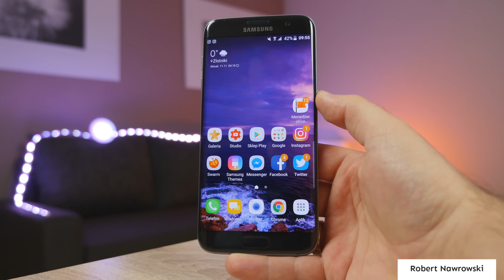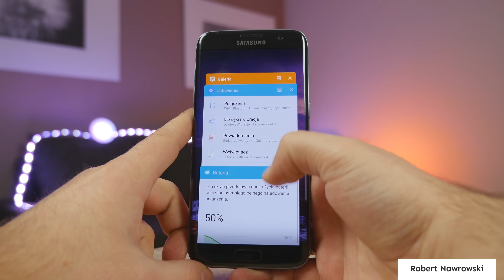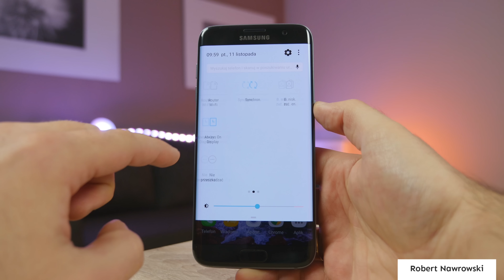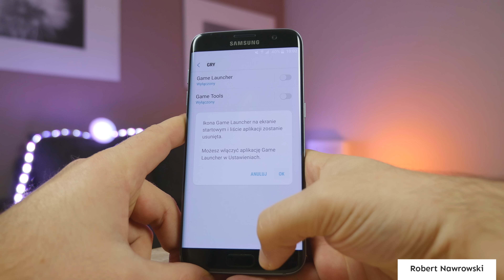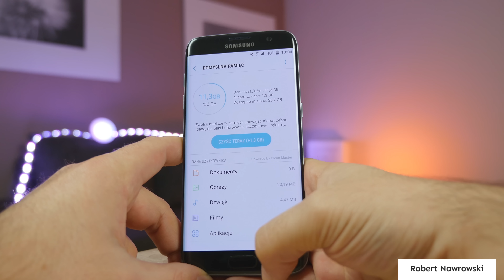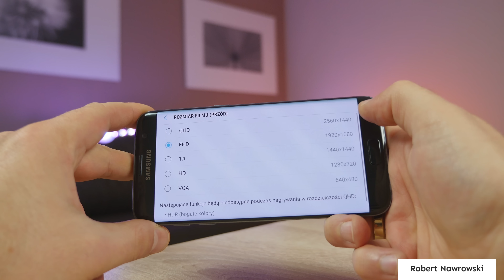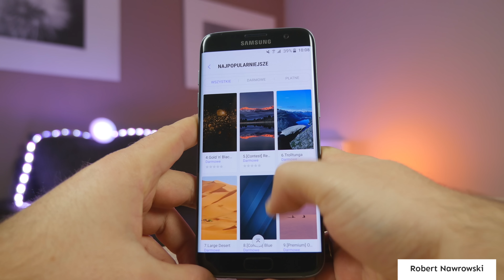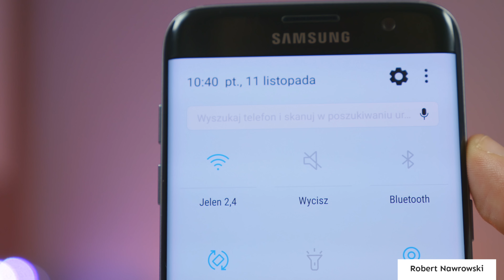Samsung Galaxy S7 edge Android 7.0 Nougat G935FXXU1ZPK4 PL | Robert Nawrowski